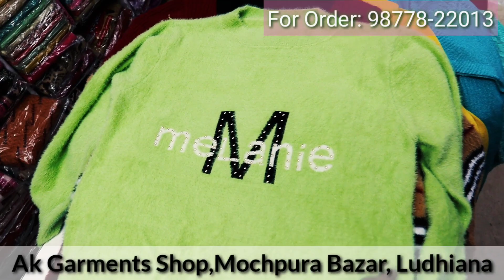Woolen Kids वियर और Ladies वियर की Ultimate वैरायटी | घर बैठे लुधिआना मार्किट से आर्डर करे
A.K Garment
Shopping Trend
Ludhiana Wholesale
Add:- Mochpura Bazar, Ludhiana.

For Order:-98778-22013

Hi My Name Is Akhil and I am Welcome You all to My Channel Shopping Trend.

ये वीडियो सिर्फ होलसेल मार्किट की जानकारी देने के उदेश्य से बनाई गयी है Shopping Trend और Youtube  किसी भी तरह से पेड प्रमोशन नहीं करता |
यदि आप वीडियो के माधयम से कोई खरीदारी करते है और आपके साथ कुछ धोखा या नुक्सान होता है तो इसमें शॉपिंग ट्रेंड और यूट्यूब की कोई जिम्मेदारी नहीं होगी | ग्राहक अपनी खरीदारी अपने सूझ बुझ  और सोच समझ के करे |

Phulkari dupatta price in Punjab
Phulkari dupatta wholesale in Amritsar
Phulkari dupatta whoesale in Patiala
Fancy suits in Ludhiana
Phulkari price in Delhi
Phulkari dupatta wholesale in Delhi
Suits in Ludhiana
Suits In Khanna
Suits in Ambala
Suits in Patiala
Suits in Delhi